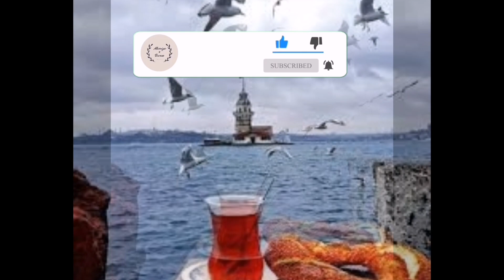سلبيات اول مرة تعرفوها عن تركيا || لازم تعملوا حسابها 🇹🇷🇹🇷.